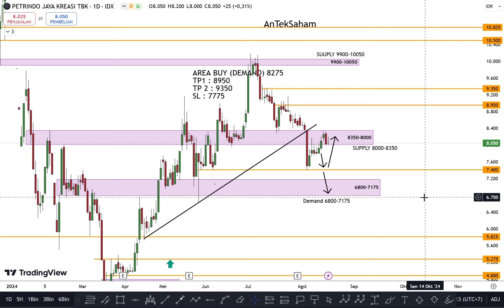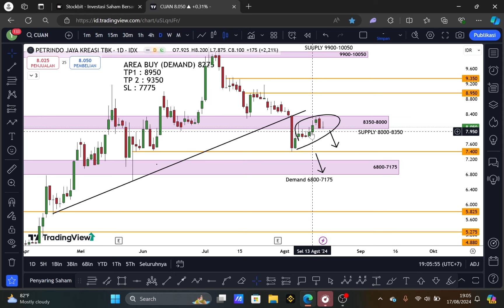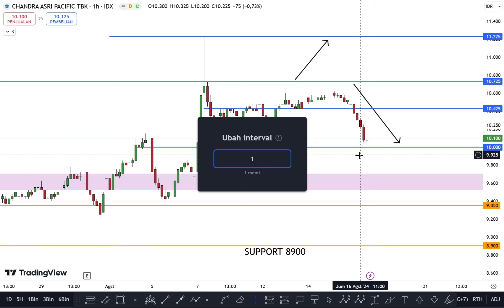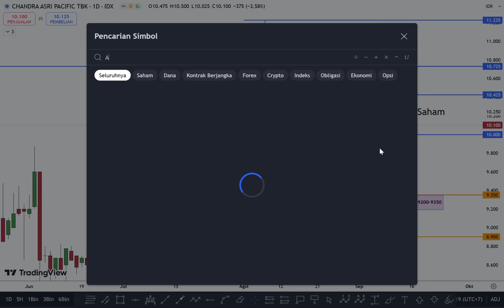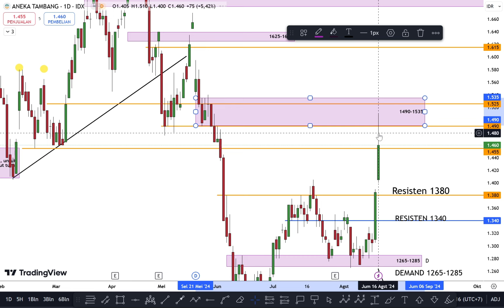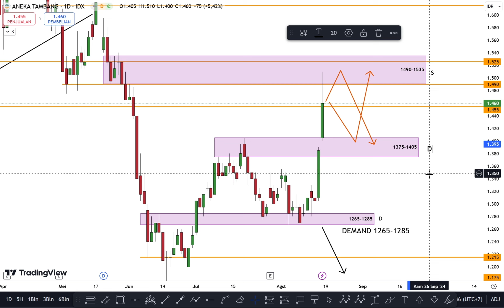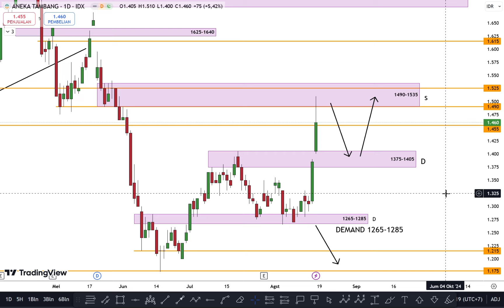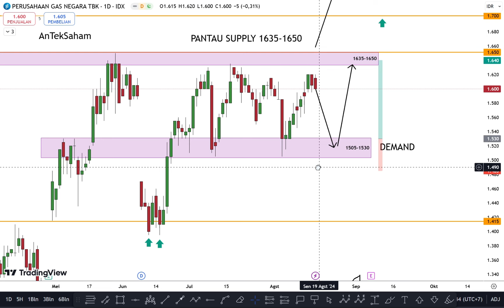Analisa Saham CUAN, TPIA, ANTM DAN PGAS Untuk Tanggal 19 - 23 Agustus 2024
Enjoy, Terima Kasih